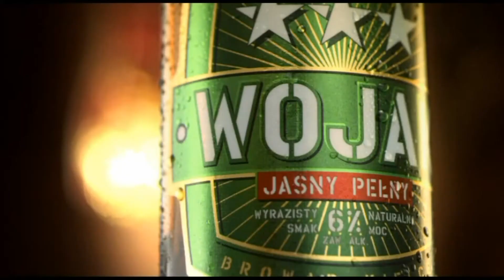Krzysztof Cieślak o wypadku motorowym i planach na przyszłość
- Największy portal bokserski w Polsce przedstawia wywiad z Krzysztofem Cieślakiem.